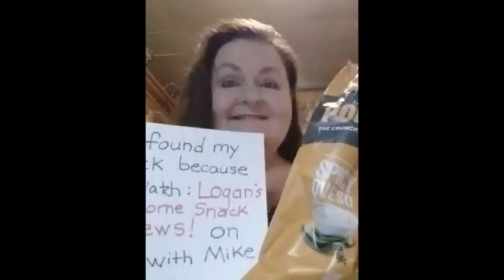YC Cooks & Bakes Creations X X